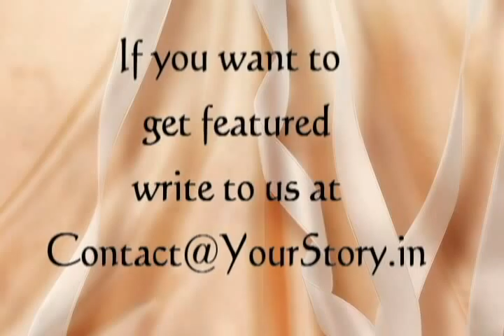Frank H Levinson, Founder of Finisar, speaks about his experiences with funding on YourStoryTV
Frank H Levinson, Founder of Finisar, speaks about his experience with funding